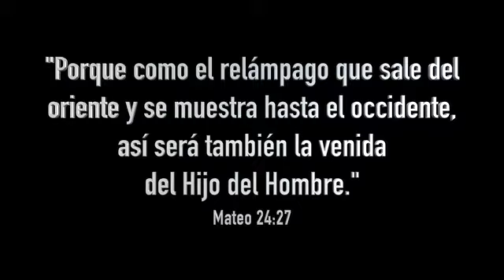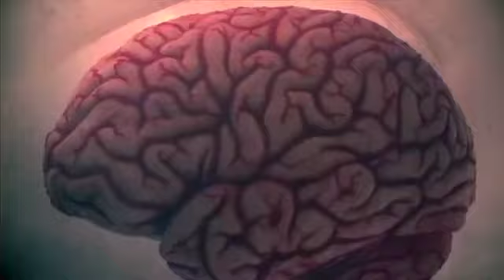¿Su nombre estará en el Libro de la Vida?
La mayoría, en el momento de la muerta, no tienen tiempo para arrepentirse. El momento de buscar a Dios es ahora.